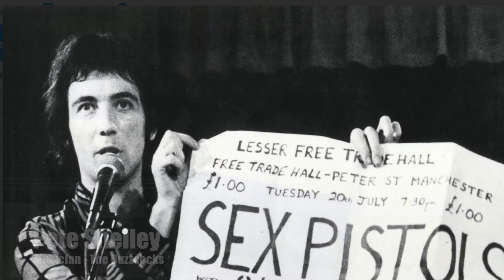Tribute to Celebrities That Died in 2018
Madhouse Magazine pays tribute to those we lost in 2018. Let's take a moment to remember and be thankful for all the entertainment we were given.